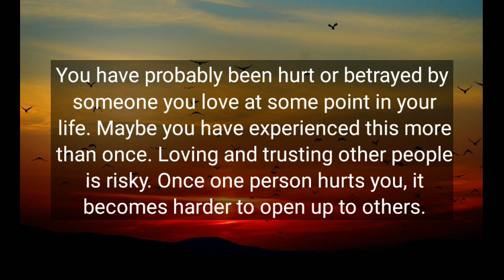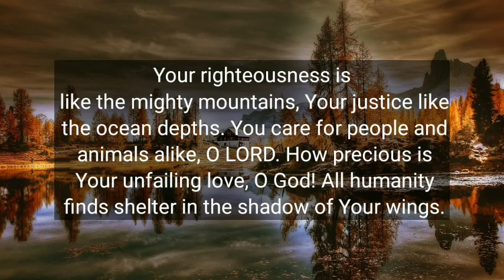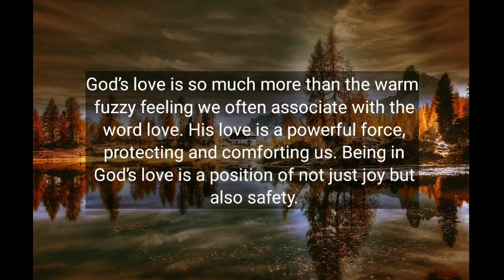God has sacrificed for you 😢😭 | God message for you today 💌urgent message from god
God sends this message to you for a big reason 😇 Tell your problem you have a big god

📞 This message is trying to reach you 😍 Please listen god says to you

God is trying to reach you
God says please listen to me
God is crying to attend to this tonight
God is requesting for your 2 minutes
God says please listen to me its urgent for you
God says i am said for you
God is requesting you to watch this
God says you are doing a big mistake
God is crying to reach you he wants you to see this God says do you have one minute
God sends you the short video
God is seriously trying to reach you
God says have a big surprise
God says start celebrating
God message will make you cry
God says who will read this message will receive this
God sends this message to you for a big reason
If you read this message you will receive this
This god message is urgent for you
God says you are my strong child
God says i am your father
Universe message
God is finding someone to give a secret message
Urgent god message for you don't miss this
Why this universe message came to you
God wants your 2 minutes
This message urgently trying to reach you
God has seriously sent this message
God messages